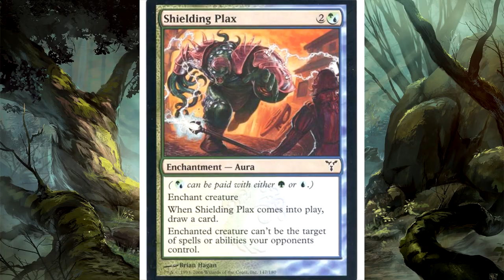Davvy's August 2018 UA Guide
I place my Aven Squire in defense mode AND END MY TURN!
0:40 - Loxodon
1:18 - Simic Hybrid
2:00 - Vedalken
2:46 - Viashino